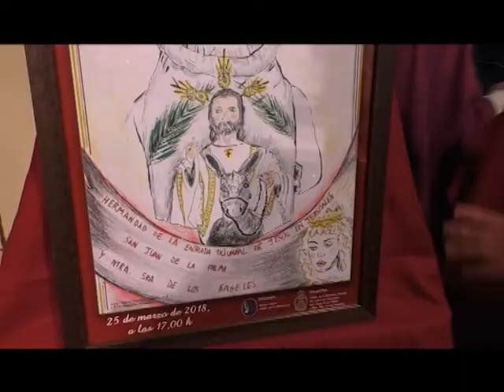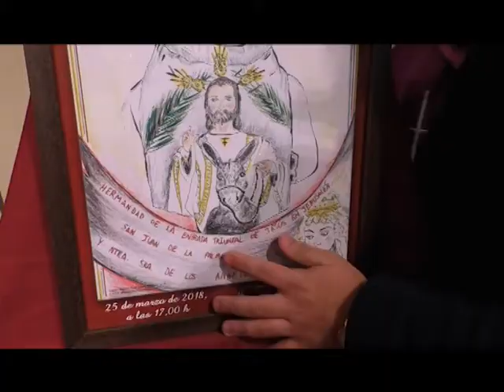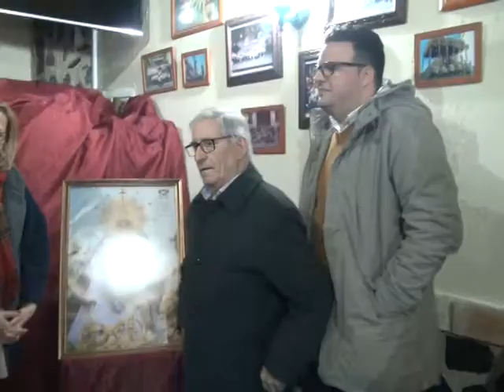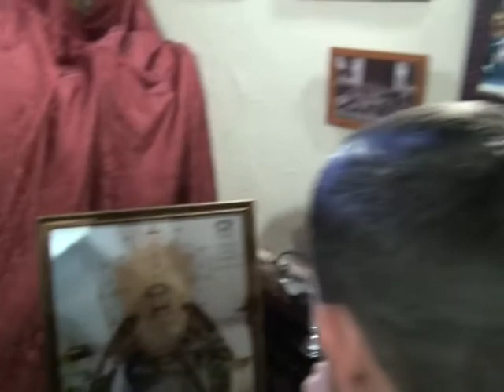LA CHICOTÁ (P.3)